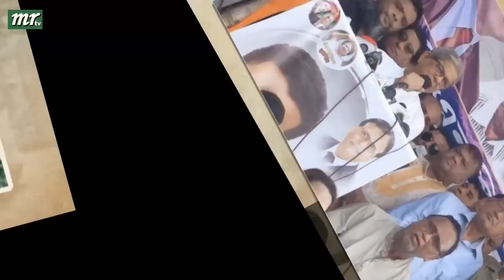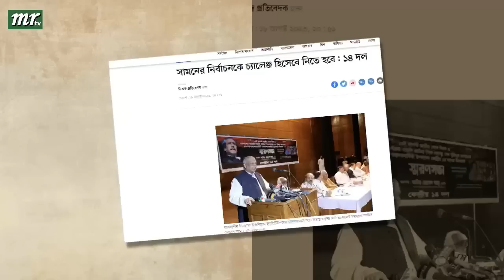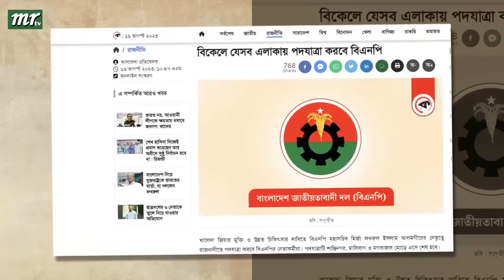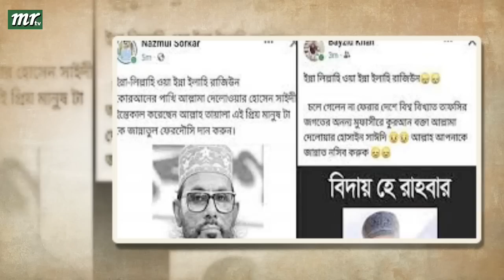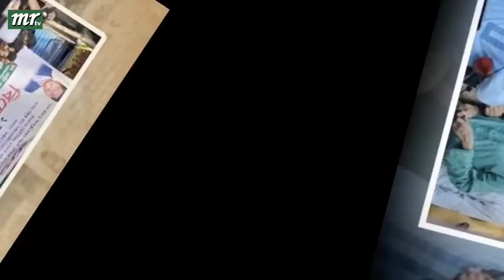এইমাত্র পাওয়া বাংলা খবর। Bangla News 19 August 2023 |Bangladesh Latest News Today ajker taja khobor